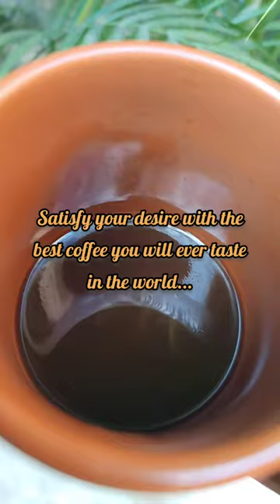How I Make Gorilla's Coffee...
"Gorillas Coffee" is altogether different ; a sublime delicious coffee produced from the Land of a Thousand Hills , Rwanda...

Satisfy your desire with the best coffee you will ever taste in the world ...👌😊